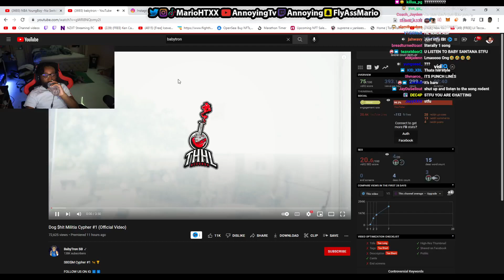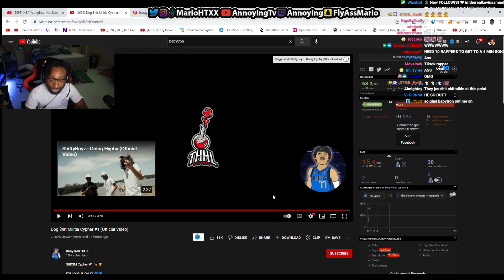I gave Baby Tron Another chance... (Dog $hit Militia Cypher #1 Reaction)